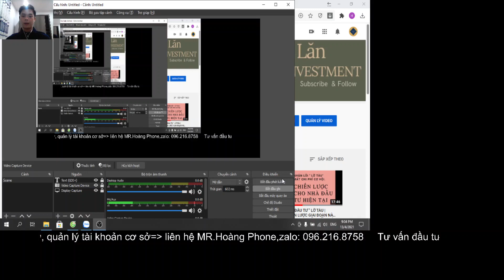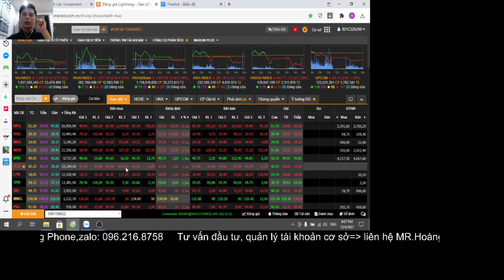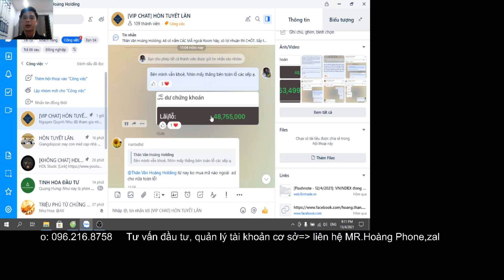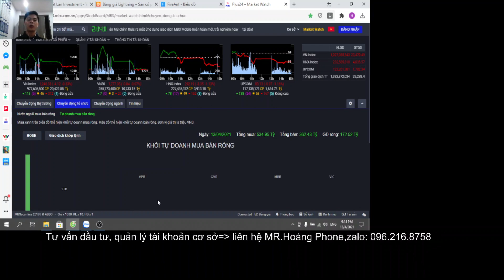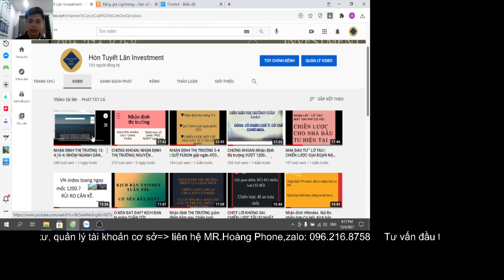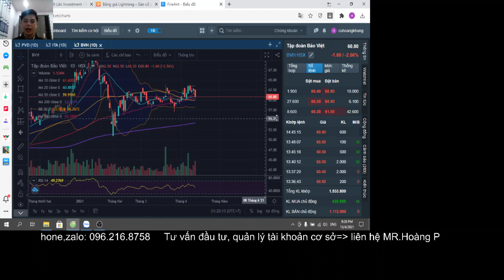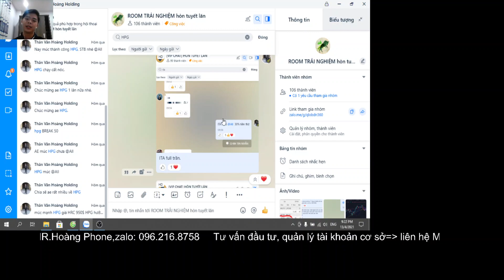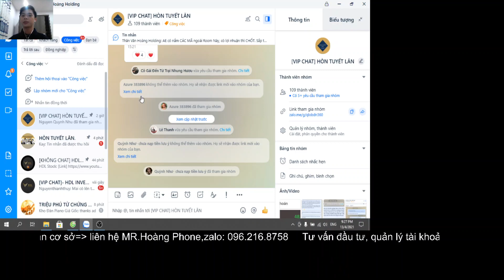NHẬN ĐỊNH THỊ TRƯỜNG | PHIÊN PHÂN PHỐI MẠNH, CHÚ Ý ĐIỀU GÌ | CHIẾN LƯỢC GIAI ĐOẠN NÀY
NHẬN ĐỊNH THỊ TRƯỜNG | PHIÊN PHÂN PHỐI MẠNH, CHÚ Ý ĐIỀU GÌ | CHIẾN LƯỢC GIAI ĐOẠN NÀY | CỔ PHIẾU THIÊN VỀ ĐẦU TƯ CẦM DÀI TCB| HÒN TUYẾT LĂN INVESTMENT.